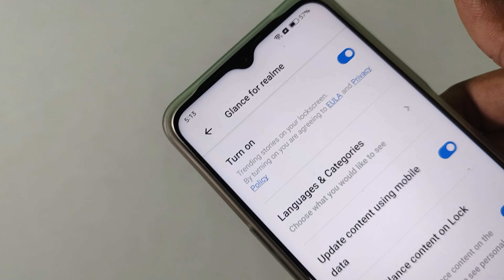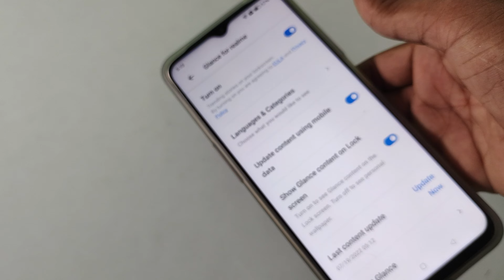Realme C30s screen lock wallpaper settings, how to on off automatic change wallpaper in Realme C30s